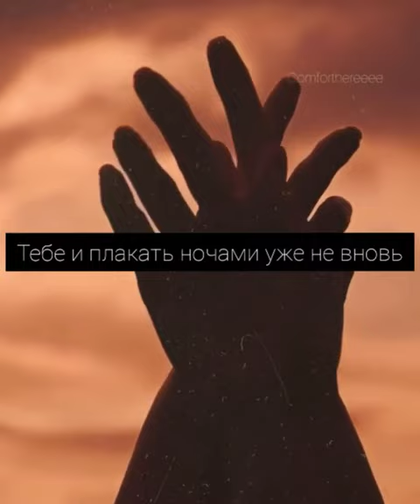Мне хочется так много сказать